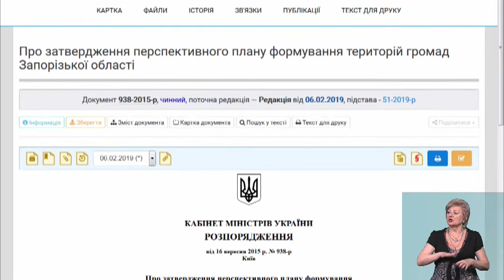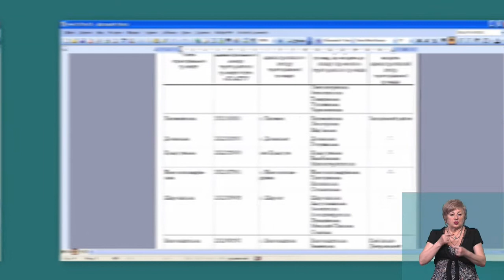Тема дня: Як зміняться кордони районів Запорізької області? (07.06.19)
Яких змін зазнають кордони районів Запорізької області? Чи дійсно селища Балабине, Кушугум та Малокатеринівку приєднають до Запоріжжя? Говоримо із регіональною консультанткою з юридичних питань Асоціації міст України Маргаритою Трипольською.